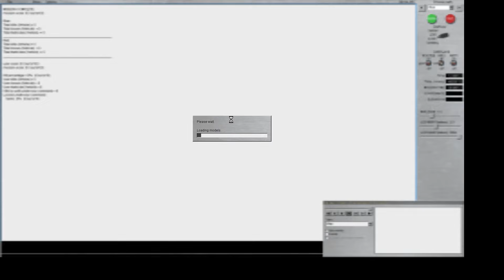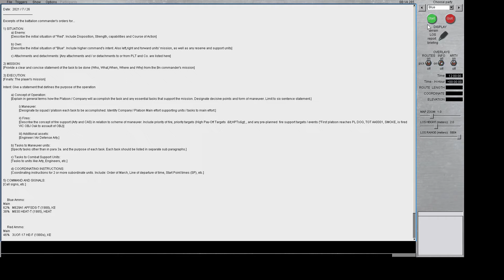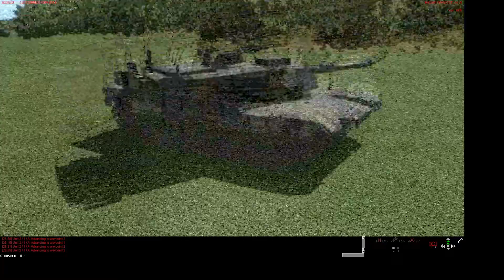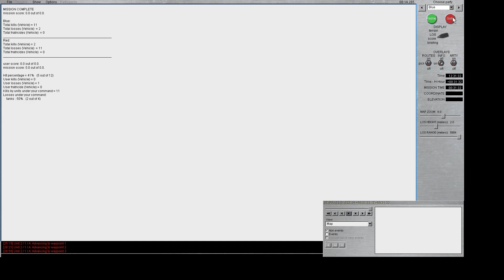Steel Beasts Pro PE Dont Like This One But Countryside Sure Is Pretty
A standard blocking action but we get flanked and we charge in to me a very meh battle, but has some excitement in it (get our asses flanked).